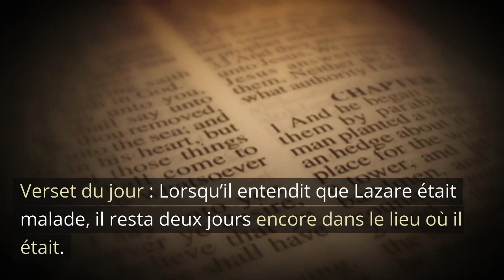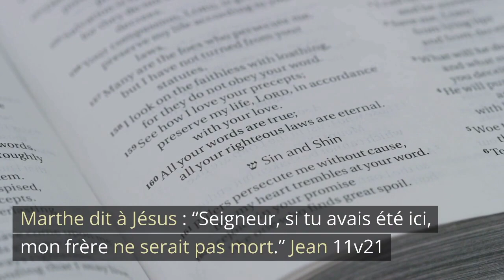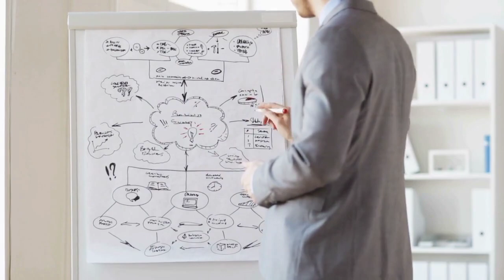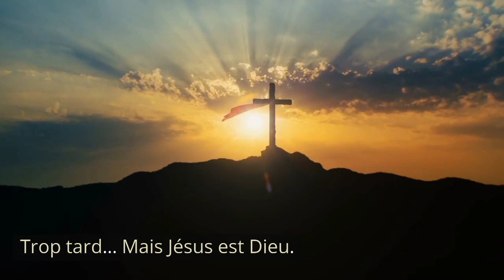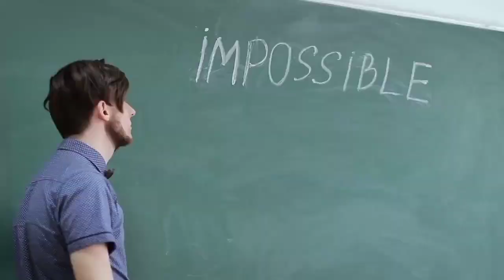Wap tann yon repons nan men BonDye?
Ou menm kap tann yon repons nan men BonDye gade videyo sa